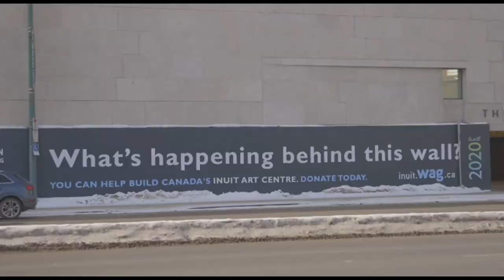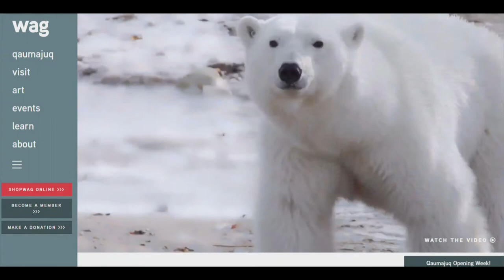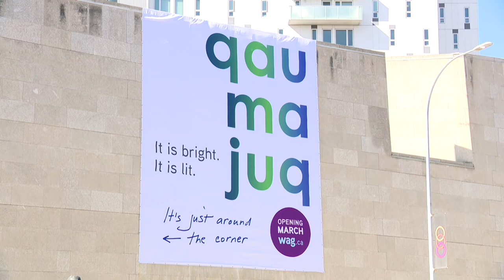Family connections run deep at Qaumajuq exhibit in Winnipeg | Face to Face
Our guest on this episode of Face to Face is Heather Igloliorte an Inuk scholar, curator and art historian from Nunatsiavut.

Heather is an associate professor of Indigenous art history at Concordia College in Montreal.

She is also one of the curators of INUA - the first exhibition at Qaumajuq the Winnipeg Art Gallery's new Inuit art centre.